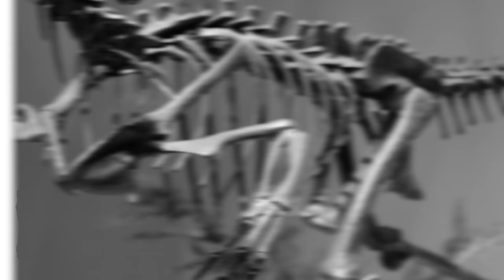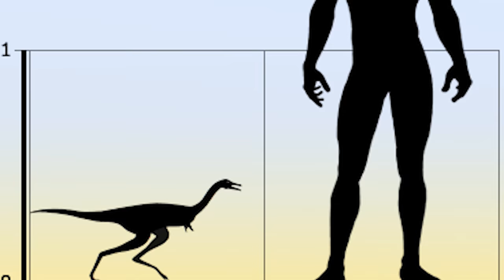Top 10 Weirdest Looking Dinosaurs Ever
There were many dinosaurs that walked on our planet and some of them are interesting.  Here is the list of the Top 10 Weirdest Looking Dinosaurs Ever.

VIDEO EDITED BY:
Imo Scrimger